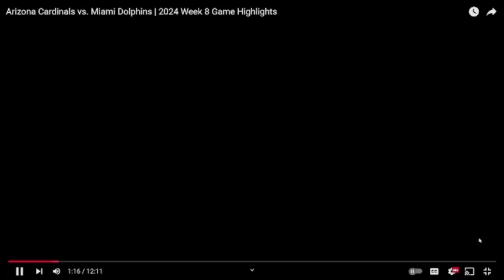WELCOME BACK TUA! MURRAY AND HARRISON BALLED OUT! NFL Arizona Cardinals Vs Dolphins Week 8 Reaction